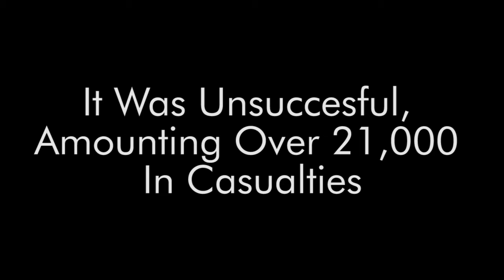The First Offensive of Monte Grappa | Battlefield 1 Cinematics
I compiled one operation's worth of clips captured on a PS4 in a little cinematic to tell a tale of the battle over Monte Grappa. Mind you this is like my 2nd time using it, it's bound to get better in terms of shots.